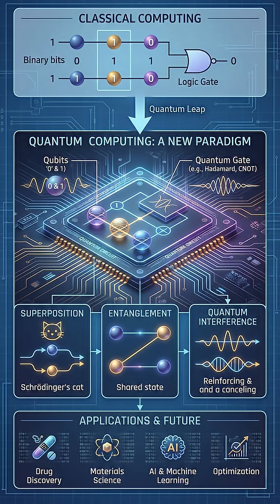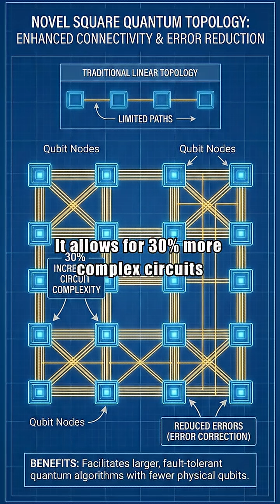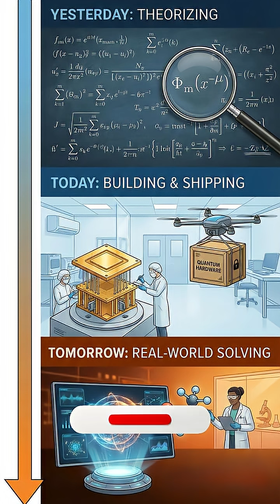The Quantum Race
Google's new "Willow" chip has just achieved verifiable quantum advantage, clocking speeds 13,000 times faster than supercomputers and marking a historic turning point for November 2025. Join us as we break down this massive milestone, IBM's latest "Nighthawk" architecture, and the global breakthroughs that are officially launching the quantum era.